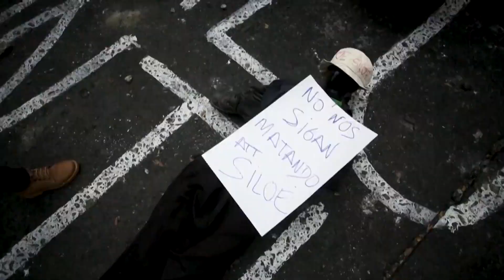Duque inicia la mesa de diálogo y pide la libre circulación de medicamentos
El presidente de Colombia, Iván Duque, ha mantenido los primeros diálogos con la oposición para entablar una respuesta a las movilizaciones, que se han repetido por décimo día. Sin embargo, las negociaciones no han derivado en ningún acuerdo político. Duque ha remarcado la importancia de respaldar la institucionalidad, levantar los bloqueos y garantizar el suministro de alimentos y vacunas.

(Fuente: Gobierno de Colombia/Télam)